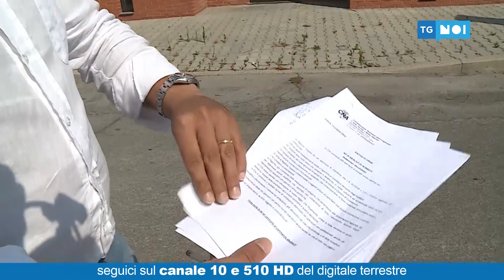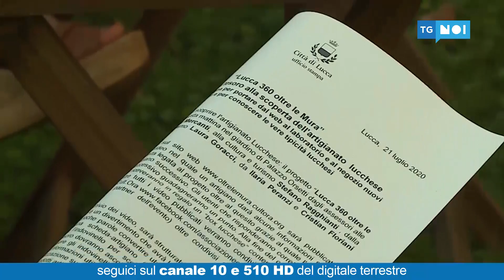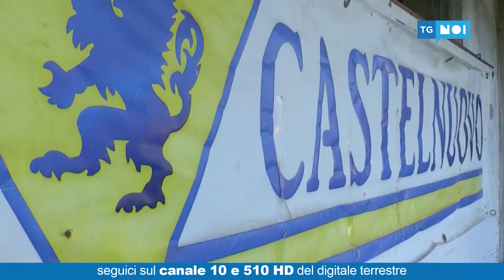Tg Noi Cronaca | 22/07/20